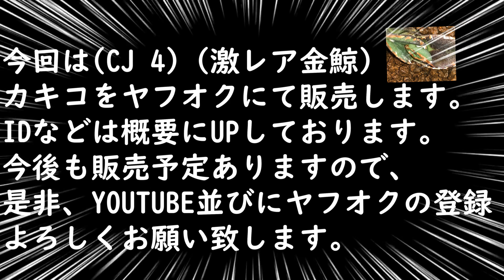PGD #30 レア台湾CJ株CJ4です＃プランツグロースダイアリー＃販売＃CJ金鯨＃cj＃アガベ＃子株＃植え替え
今回は台湾のCJ株CJ4です。販売告知有ります。この映像で色々な意見をいただければ嬉しいです。プロでは無いので実感で話しています。輸入種子の紹介したいと思います。

下記から植物を出品しております。

OPEN予定です。ヤフオクID登録だけ、今のうちによろしくお願い致します。OPENにはお得な商品出品予定です。：
Yahoo　ID検索　ogplants